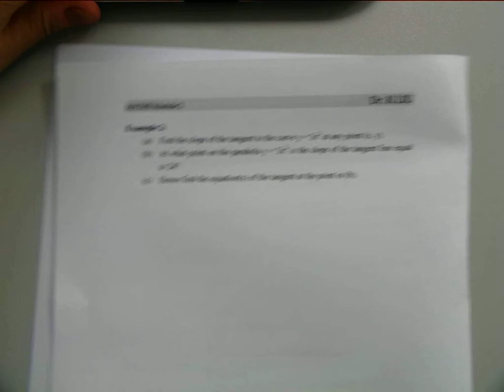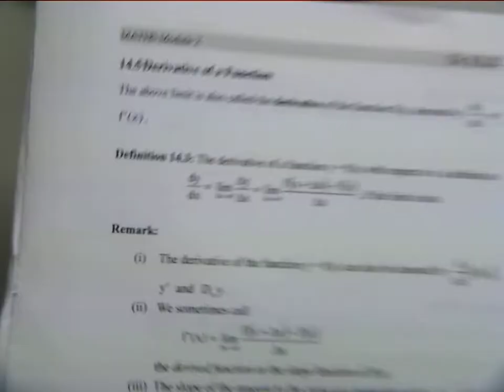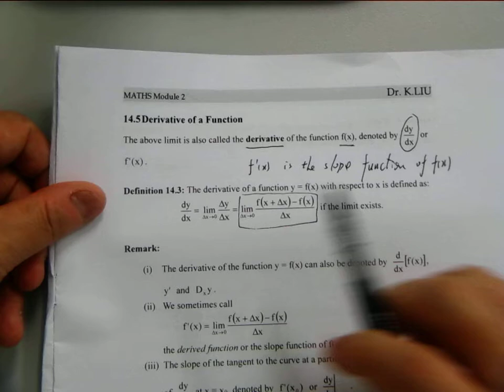CHAP 14iii LIMIT eng F4M2 Part3